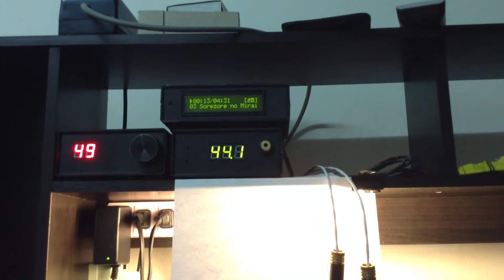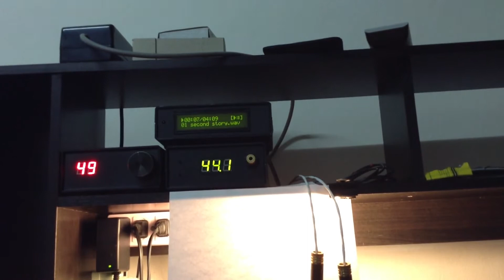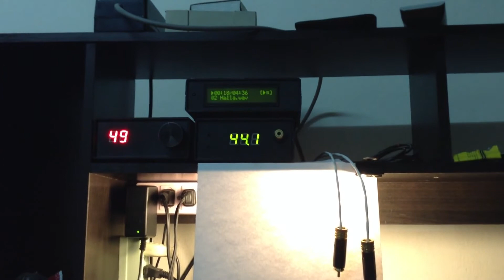MONOLAB - リズム 美優 DIGITAL TRANSPORT PLAYER TEST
Rizumu Miyuu - リズム 美優
DIRECT PCM DIGITAL TRANSPORT
(non oversampling)
SYSTEM FW1.4.0

Play 4 Mode  REPEAT 4 Mode
Select Album
Select Digital Out